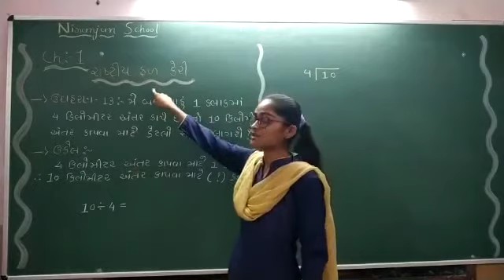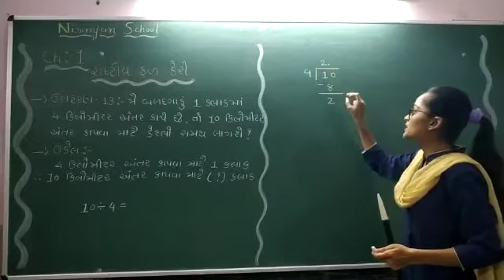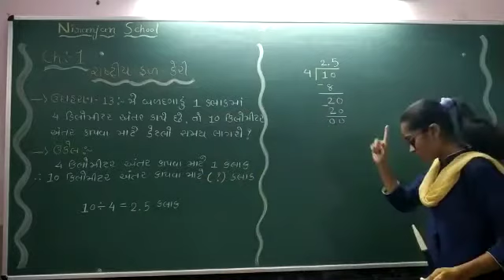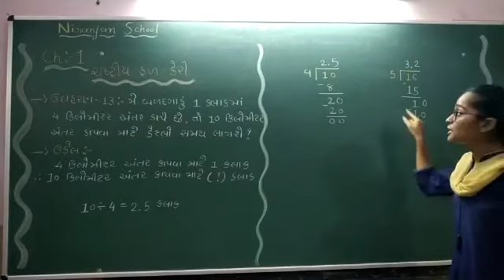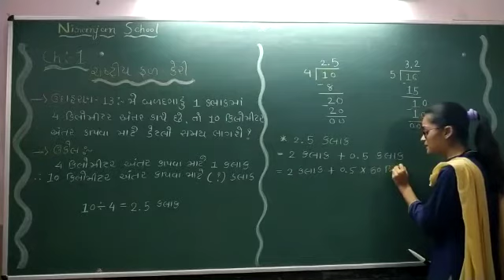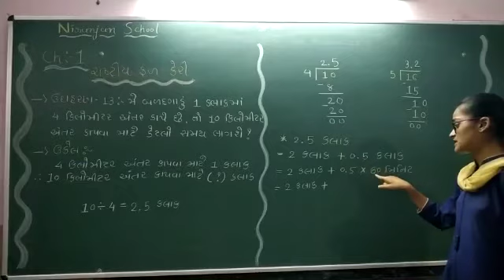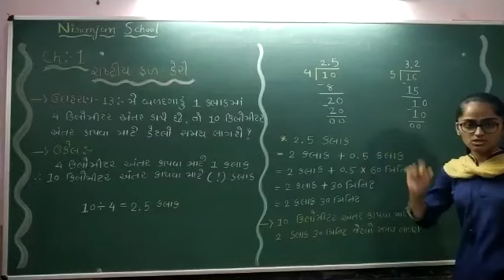|| STD - 5 || MATHEMATICS || Ch - 1 || L - 1 || NIRANJAN SCHOOL ||